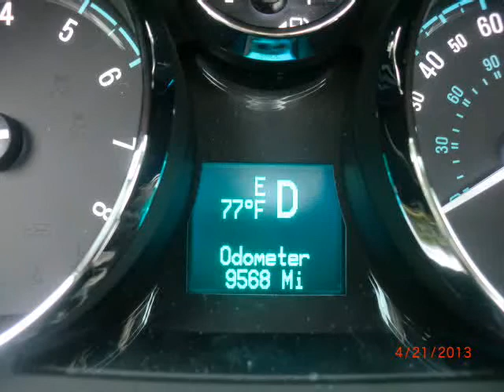4 21 13 National Captiva Hero Vid